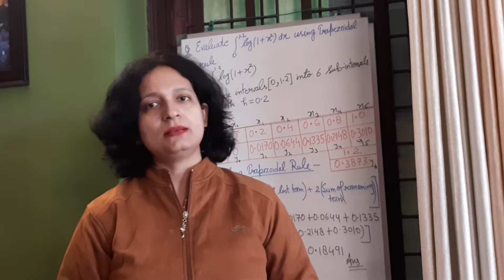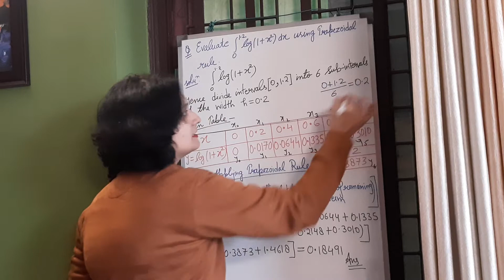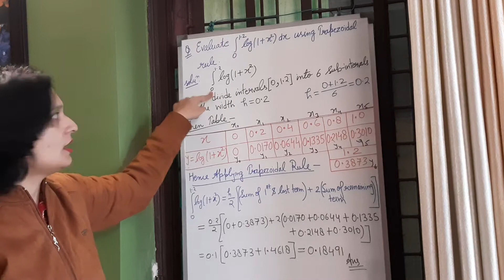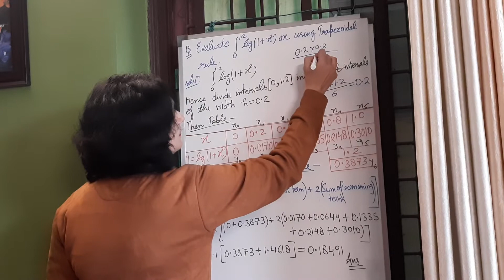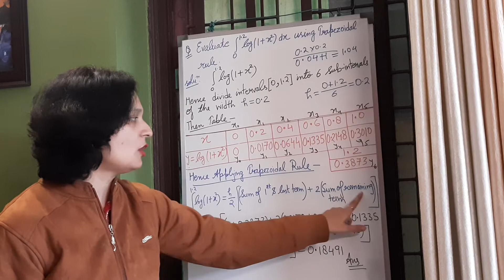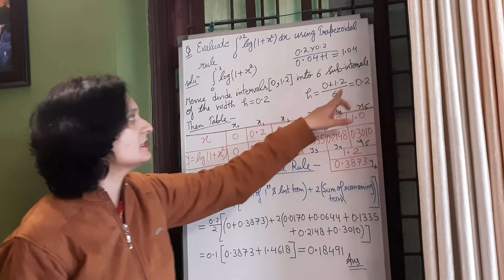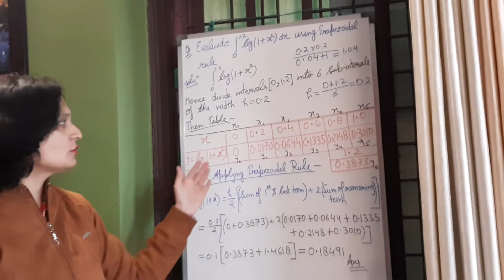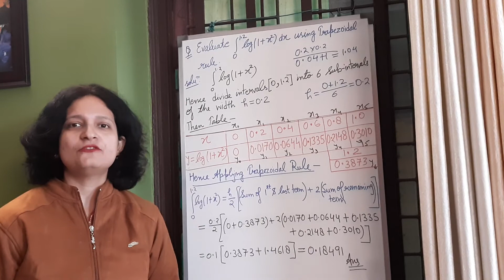Unit-3, lec-10,Trapezoidal Rule(BCA 5th sem Maths Numerical Methods )